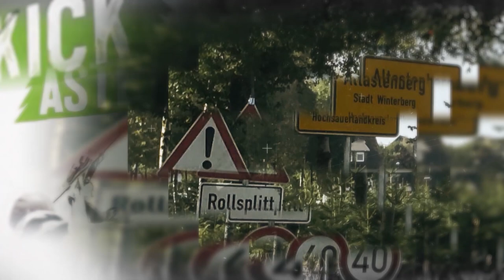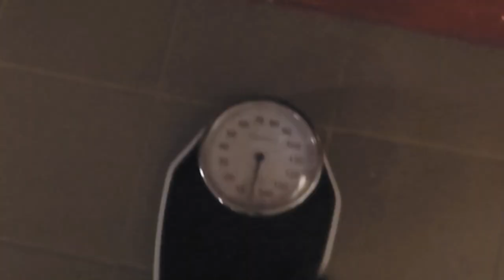Megazipline Astenkick - GetYourKick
Wir haben uns den Kick im Sauerland gegönnt. Auf der zweitlängsten Zipline Europas sind wir ins Tal geflogen. Ist über einen Kilometer lang, aber es kommt einem verdammt kurz vor. Völlig egal, macht riesig Spaß! Wer es ausprobieren möchte, fährt nach Altastenberg bei Winterberg. Am besten vorher anrufen, Kontaktinfos gibt es auf der Website. Man kann mit Sitzen und Liegen fliegen, traut euch.

Special thanks for the music to:
Silent Partner - Wobble Theory
Dougie Wood - Do Or Die